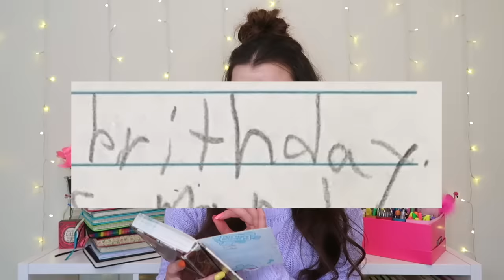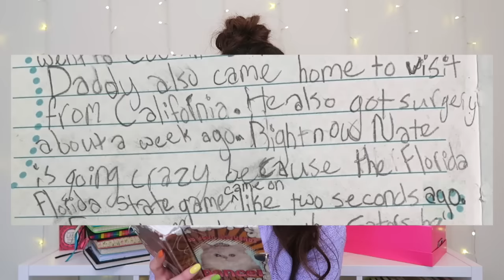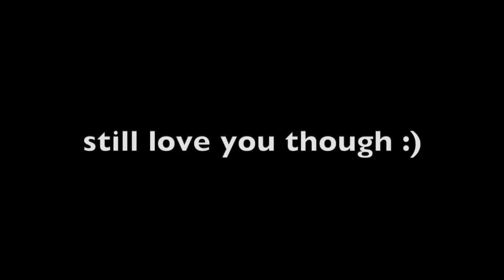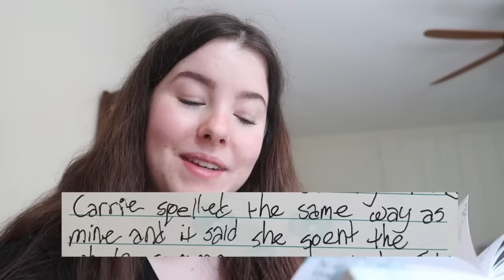Reading my old DIARY | exposing myself...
Hello everyone!!

At last... the long awaited... READING MY OLD DIARY🙃 Yep... it’s true. I basically just completely expose myself for 24 minutes straight!

Despite how embarrassing it is to read all this stuff out loud, I’m so happy that I have these journal entries to look back on. I find it so incredible to be able to reflect on what I used to write about at such a young age, and it’s really interesting to watch how my handwriting, spelling, and grammar changed over the years!!

I also wanted to say a HUGE thank you for ONE THOUSAND subscribers!! I hit 1k last week, and I’m so grateful :)

I hope you all are staying happy and healthy!! DM me if you’d like to talk!

Carrie💋